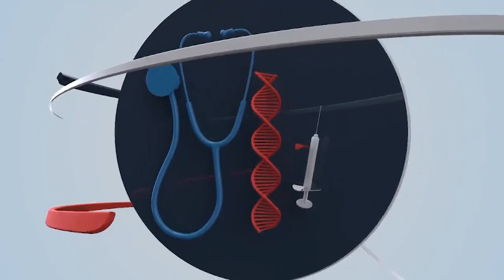World Strange Things | Latest Inventions | Most Weird Places in the World | EP 01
Welcome to "World's Weird Stuff," where we explore the craziest, newest things and the most unusual places on Earth! Come along with us as we discover the latest cool inventions and check out the weirdest spots around the world.

New Guinness record by a woman who grown the tallest potato plant, Which hotel in Britain's that is located in cave where week  heart tourist cannot stay watch in this special video .

We'll show you strange things we find and explore the odd gadgets and technologies people come up with. Get ready to see sights you've never seen before, like mysterious places and weird happenings that will make you say, "What in the world?"

Join us as we journey to unique places and show you the most innovative creations. "World's Weird Stuff" is your ticket to a world of strange wonders.